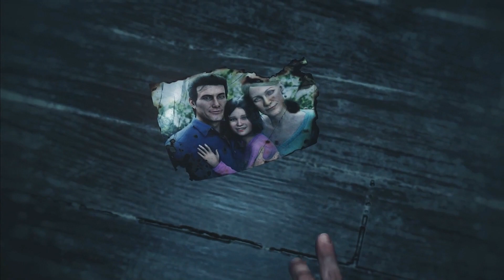O JOGO DE TERROR PERFEITO PARA QUEM NÃO GOSTOU DE RESIDENT EVIL 7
Gameplay
Lançamento
Survival Horror
Jogos de terror
Zumbis